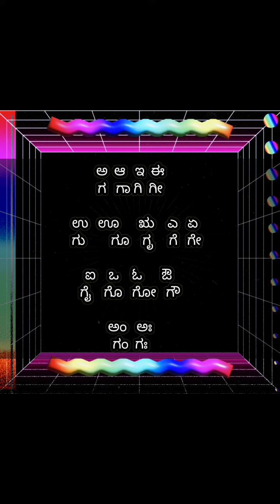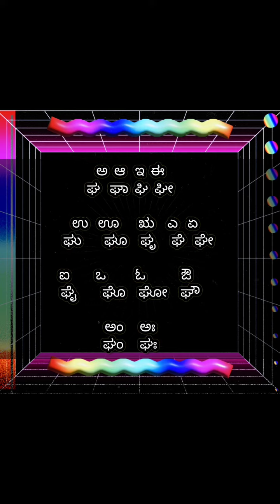ಕಾಗುಣಿತ ಕ ಖ ಗ ಘ| ಕ ಖ ಗ ಘ ಅಕ್ಷರ ಕಾಗುಣಿತ